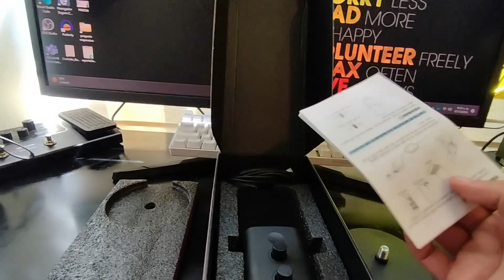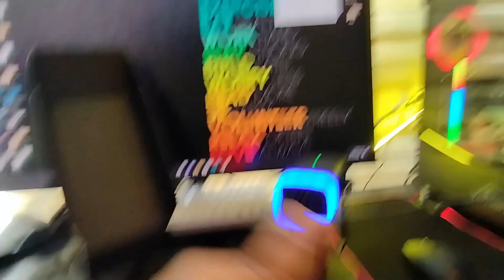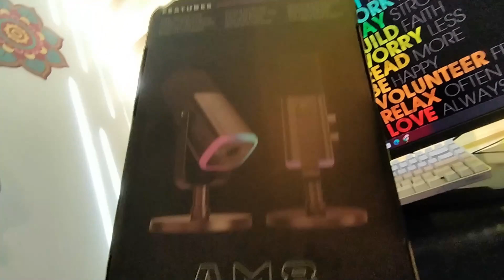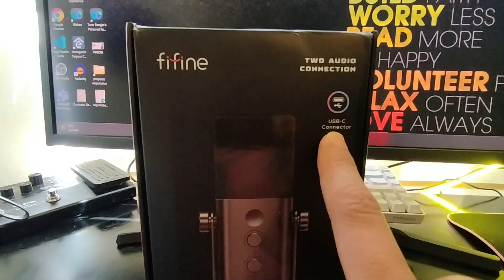RESEÑA MICRÓFONO FIFINE AM8 EN ESPAÑOL, FIFINE AM8